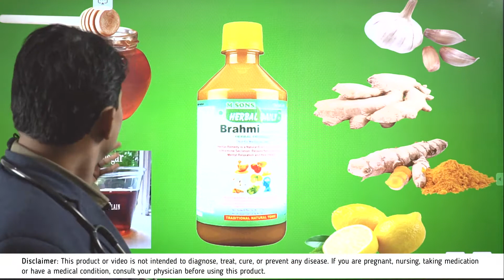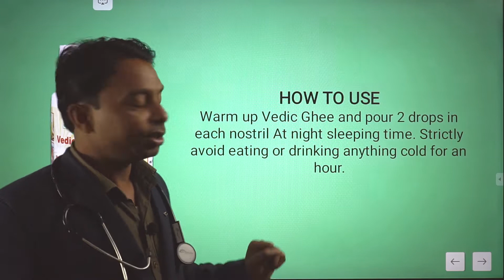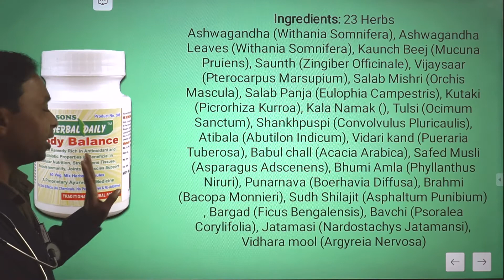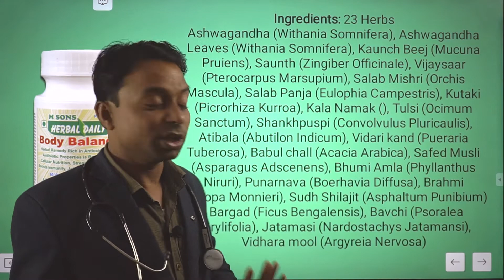साधारण हर्बल द्वारा पार्किंसन रोग का उपचार ilaj | ब्राह्मी, कलिहारी, लहसुन, अदरक, नींबू | डॉ. सुमित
साधारण हर्बल द्वारा पार्किंसन रोग का उपचार Parkinson's ka ilaj or upchar | ब्राह्मी, कलिहारी, लहसुन, अदरक, नींबू | डॉ. सुमित

इस वीडियो में, डॉ सुमित पार्किंसंस रोग के लिए प्राकृतिक उपचार बता रहे है।

पार्किंसन रोग के लिए प्राकृतिक उपचार:

हर्बल डेली ब्राह्मी: ब्राह्मी (बकोपा मोननरी), हल्दी (हल्दी) (करकुमा लोंगा), अदरक (ज़िंगबेर ऑफिसिनेल), लहसुन (एलियम सतिवुम), नींबू (सिट्रस मेडिका), हनी (पुष्प्रस), एप्पल साइडर विनेगर मदर के साथ (मालुस  डोमेस्टीसा)

हर्बल डेली बॉडी बैलेंस कैप्सूल: अश्वगंधा (विथानिया सोम्निफेरा), अश्वगंधा लीव्स (विथानिया सोम्निफेरा), कौंच बीज (मुकुना प्रूइन्स), सौन्थ (ज़िंगबर ऑफ़िसिनल), विजयसार (पेरोकार्पस मार्सुपियम), Salab Mishri (आर्चिस मस्क्युला), सैलाब पंजा (एउलोपहिए कैम्पेस्ट्रिस), कुटकी (पयक्रमिजा कुर्रो), काल नामक (ऊनाक्वा सोडियम क्लोराइड), तुलसी (ऑसीमम सैंक्टम), शंखपुष्पी (कॉन्वोल्वुलस प्लुरिकुलिस), अतीबाला (अब्यूटिलॉन इंडिकम), विदरी कांड (पुएरिया ट्यूबरोसा), बाबुल चल (एकेसिया  अरेबिका), सफ़ेद मूसली (ऐस्पैरागस एडसेनेन्स ), भूमि आंवला (पिल्लन्थुस निरूरी), पुनर्नवा  (बोइरहेविआ डिफ्फुसा), ब्राह्मी (बाकोपा  मोंनिएरी ), सुध शिलाजीत (असफल्तुम पुनिबियम), बरगद (फिक्स बैंगालेंसिस), बावची (पसरली करली) विधारा मूल (अरग्येरिया नर्वोसा)

वैदिक घी: (बिलोना घी) उत्पाद शुद्ध रूप से जैविक है। यह गिर गायों के दूध से बना है।

शंखपुष्पी वेग. कैप्सूल: शंखपुष्पी (कॉन्वोल्वुलस प्लुरिकायूलिस) जड़ी बूटी |

पार्किंसन रोग के लिए प्राकृतिक उपचार के लाभ:

हर्बल दैनिक ब्राह्मी: ब्राह्मी का उपयोग प्राकृतिक ब्रेन टॉनिक के रूप में किया जाता है, जो ब्रेन सेल कायाकल्प, पार्किंसंस समस्या, मस्तिष्क में रक्त परिसंचरण, हार्मोन स्राव, रिलैक्स सेंट्रल नर्वस सिस्टम, थायराइड, मस्तिष्क विकार और मानसिक विश्राम के लिए फायदेमंद है।

हर्बल डेली बॉडी बैलेंस कैप्सूल: मसल्स बिल्डिंग, सेल्युलर न्यूट्रीशन में फायदेमंद, दिमागी सेहत को संतुलित करता है, हॉर्मोन्स को संतुलित करता है, प्रतिरक्षा प्रणाली को बढ़ाता है, हृदय प्रणाली, पाचन, श्वसन प्रणाली में सुधार करता है, रक्त को शुद्ध करता है और रक्त परिसंचरण में सुधार करता है, थायराइड स्तर, त्वचा की स्थिति में सुधार करता है, चयापचय में सुधार करता है।

हर्बल दैनिक संकपुष्पी कैप्सूल: शंखपुष्पी कैप्सूल कम मेमोरी, ऑब्सेसिव-कंपल्सिव डिसऑर्डर (OCD), फोबियासिस (फोबिया) और कई अन्य दिमागी समस्याओं में फायदेमंद है।

वैदिक घी (बिलोना घी): मस्तिष्क से संबंधित विकार, श्वसन विकार, मांसपेशियों और हड्डियों, गर्भवती / प्रसव के बाद की महिलाएं।

हर्बल डेली कस्टमर केयर: 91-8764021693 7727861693